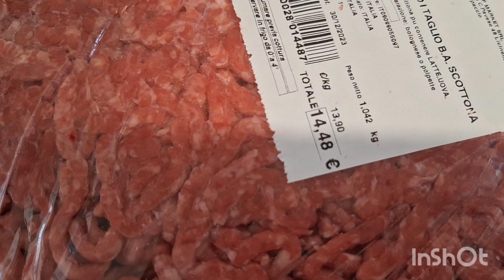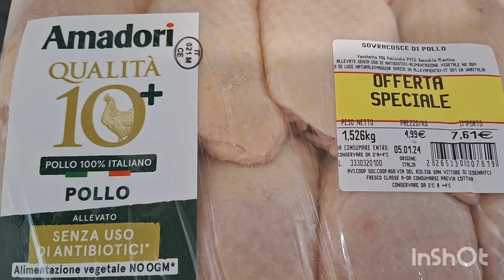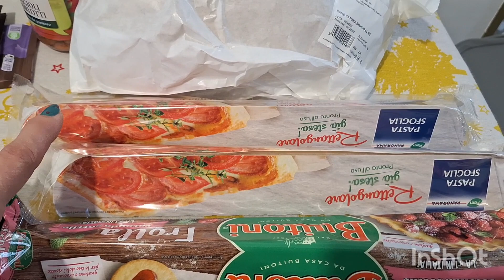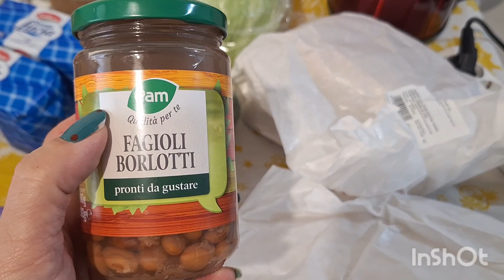New Year....new style of grocery hauls!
Grocery haul in Italy !!!